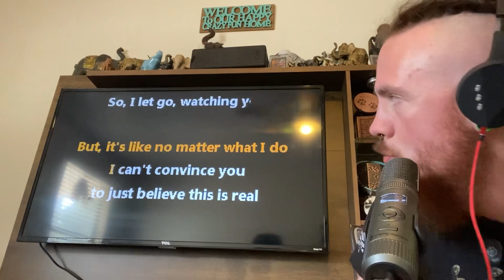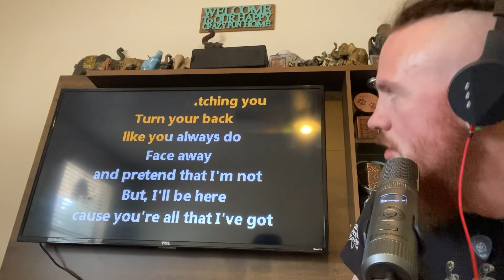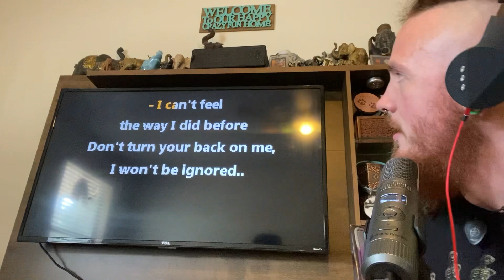At Home Karaoke (Linkin Park-“Faint”)